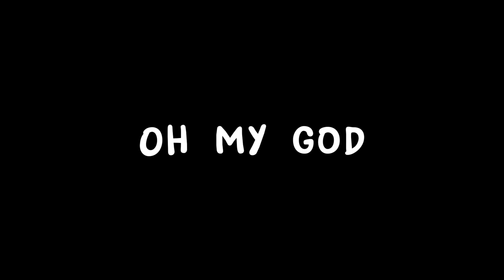They made him EMO😦 // gacha club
Emo with tastes💪🗿